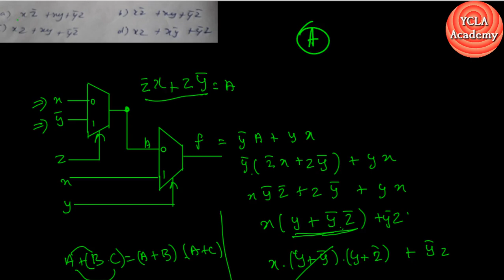Multiplexer in Digital | Doubt | TRB CS Coaching | YCLA Academy